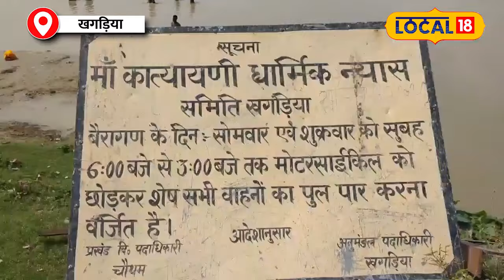Maa Katyayani का शाप और Railway Line की रहस्यमयी मौतें, जानिए पूरा सच!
There's a rather peculiar railway line where corpses are buried one after the other. Whenever a train passes through this stretch, the souls of the passengers shiver in fear. It's the only route people have, so they are forced to use it. Train drivers slow down their speed while passing through this 500-meter long railway line. During this time, devotees of Maa Katyani also pass through this stretch.
एक रेलवे लाइन कुछ-कुछ ऐसा ही, जहां सिर्फ लाशें ही लाशें दफन है. जब भी यहां से ट्रेन गुजरती है तो ट्रेन में बैठे यात्रियों की रूह कांप जाती है. मजबूरी ऐसी की लोगों के गुजरने का रास्ता भी सिर्फ यही है. ट्रेन के ड्राइवर यहां से गुजरते वक्त अपनी रफ्तार धीमी कर लेते हैं. इस दौरान 500 मीटर के इस रेलवे लाइन पर मां कात्यानी पर आस्था रखने वाले भक्त भी गुजरते हैं.